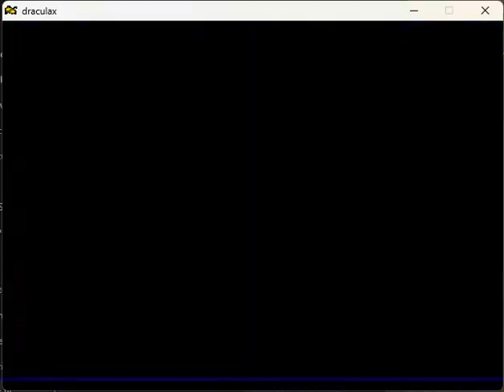Castlevania Chi No Rondo of Blood, Glitch, Error, Bug, María, Fénix, Nivel 3, Trapecio 【悪魔城ドラキュラXX】✨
Error nunca antes visto, podría funcionar hasta en PSP/PlayStation.
Never seen before bug, could even work with PSP/PlayStation.
【悪魔城ドラキュラXX】✨

Cuando se usa el poder de Fénix con María en el nivel 3, La Capilla, en el trapecio del que nos quita el poder al tocarnos, el juego se traba.

Además, en varios puntos del juego todo se traba si apretamos Pausa y todos los botones de acciones, especialmente el de Item Crash, a toda velocidad y al mismo tiempo que Pausa.